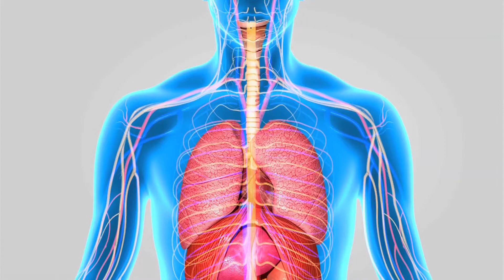Día Mundial de Lucha Contra la Diabetes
La Dra. Lidia Moreno Castañeda nos explica qué es esta enfermedad, por qué es tan importante en México, cuáles son sus síntomas, las formas de diagnosticarla y otros datos relevantes para los interesados en la diabetes.